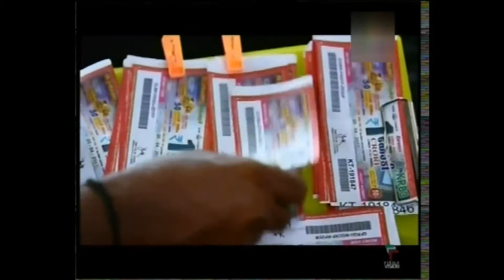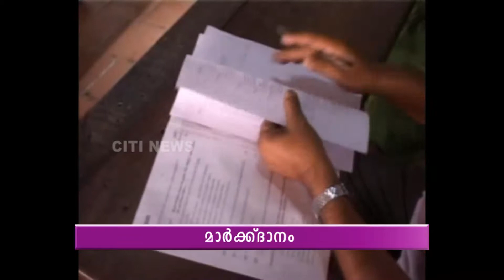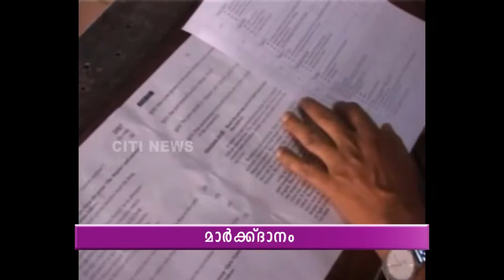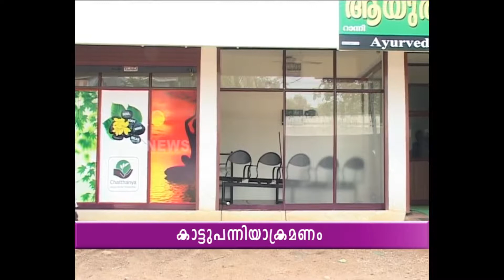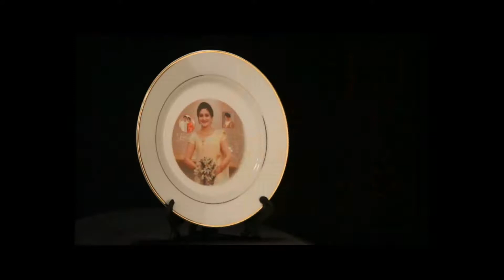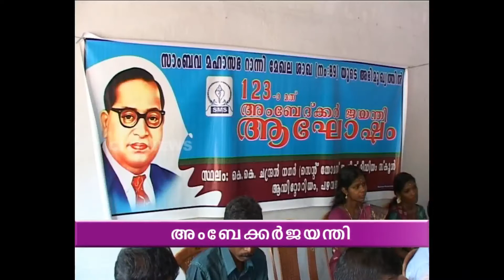14 04 14net